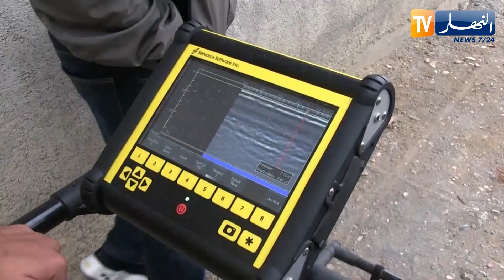حملة واسعة لمحاربة التوصيلات العشوائية للمياه مع إقتراب فصل الصيف بالمسيلة